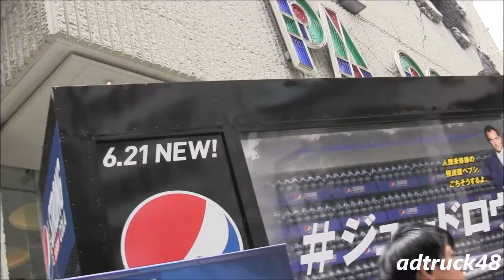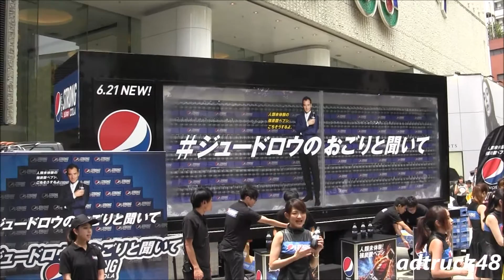おごってくれるのはジュード・ロウですが、手渡しで配布してくれるのはペプシガールの皆さんです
渋谷パルコ前にて、サントリー食品インターナショナルより新発売された「ペプシストロング5.0 GV」の全国7大都市20万本大サンプリングツアーのイベント。おごってくれるのはジュード・ロウですが、手渡しで配布してくれるのはペプシガールの皆さんです。